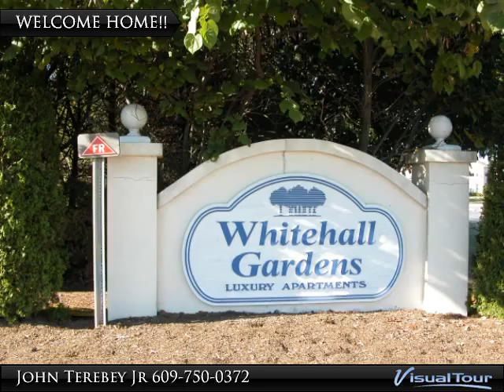15 Spencer St.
Well maintained and nicely painted, move-in Condition! Immaculate 2 bedroom, 2.5 bath contemporary townhouse with large loft and 1 car garage located at Whitehall Manor. Kitchen has upgraded high quality tiled floor and moveable island countertop and recessed lighting. Large Great Room has cozy wood burning corner fireplace with cathedral ceiling and recessed lighting. Spacious Dining room is ready for your entertaining. Upstairs loft overlooks Living room and can be used as an office space. Master bedroom has a full bath, closet mirrors and access to attic. 2nd bedroom has large closet with double doors full bath with tub just outside it. This Townhome is close to the nearby playground. Minutes from post office, public library, and pizza shop, grocery stores, restaurants. Convenient to major highways (Rts 1 & 27, 18 , GSP, NJ Tpk).